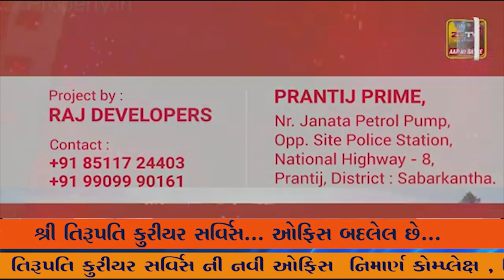ધારાસભ્ય ચૈતર વસાવાએ તંત્રની પોલ ખોલી અને ઉધડો લીધો.